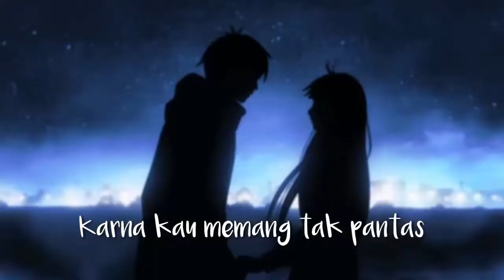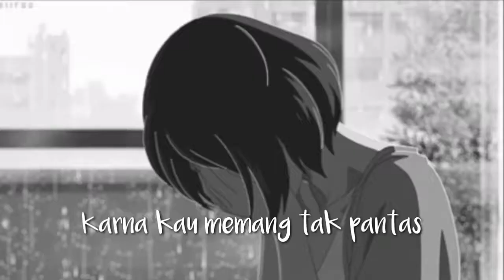Nightcore Indonesia - Lagi dan Lagi [lirik]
Untuk Request Music Silahkan Tulis Komentar di Bawah ya :3

● CopyRight Sound
● Artis    : Andra And The Backbone

●Message for original creator
i will immediately take it down, no drama ot all